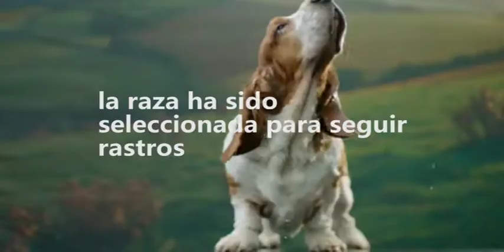Capuslabasset - Comportamiento del basset hound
Un pequeño video resumen sobre el comportamiento del basset hound, espero y les guste.